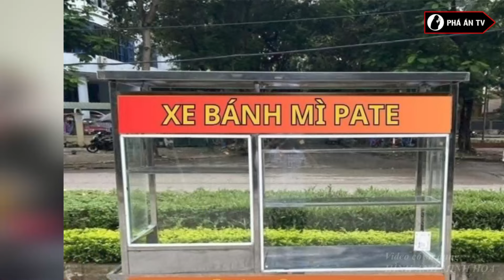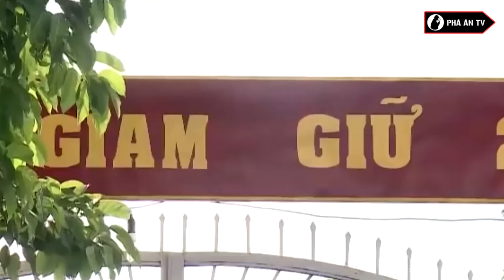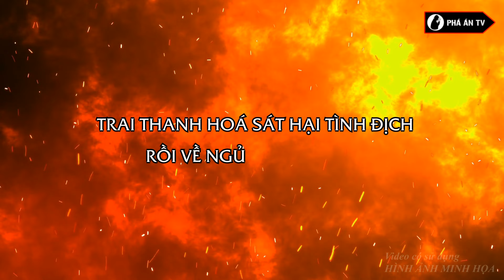Chồng ngoại tình, hoa khôi xóm điên tiết dùng A-xít tạt dằn mặt 2 mẹ con ‘tình địch’ | Phá án TV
Phá án TV |Chồng ngoại tình, hoa khôi xóm điên tiết dùng A-xít tạt dằn mặt 2 mẹ con ‘tình địch’
Chỉ vì ghen tuông mù quáng đối tượng đã nung nấu ý định sát hại 2 mẹ con hàng xóm vô cùng tàn độc. Để rồi, chỉ đến khi phải xa các con, xa rời cuộc đời tự do để trả giá cho tội lỗi, người đàn bà bất hạnh này mới nhận ra rằng: Lẽ ra mình không nên oán hận trả thù, vì suy cho cùng những con người bội bạc đó không đáng để cho mình phải đánh đổi cả hạnh phúc của bản thân và tương lai của các con mình.